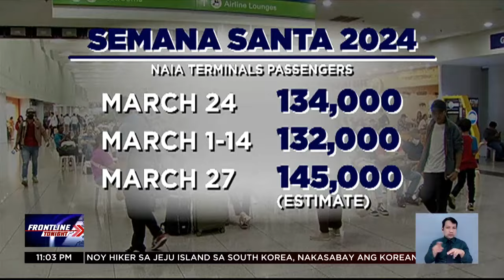Mga paliparan, naka-heightened alert; airport staff, bawal munang mag-leave | Frontline Tonight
FrontlineTonight | Naka-heightened alert ang mga paliparan para sa SemanaSanta2024.

Bawal munang mag-leave ang mga airport staff sa NAIA. News5 | via Shyla Francisco